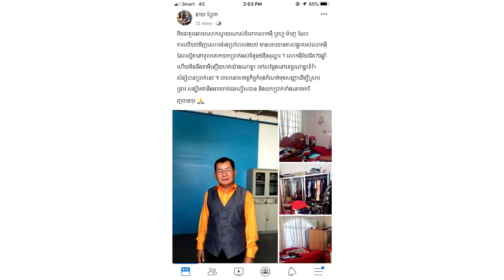លោក ព្រហ្ម ម៉ាញ ត្រូវចោរ​ចូល​គាស់​ផ្ទះ​យក​អស់​៥ម៉ឺនដុល្លារ - Khmer Hot News - My VDO Record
My VDO Record is a channel like Sabay TV, Sabay News ,KhmerLoad or TVFB which provide the audience related the knowledge of 1. Health ,2. Technology ,3. Love ,4. Khmer Hot News